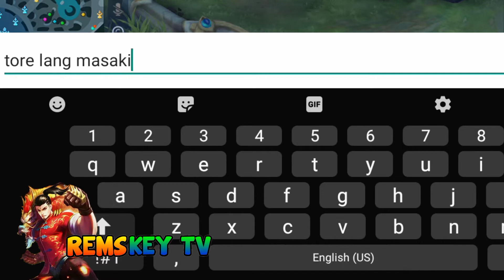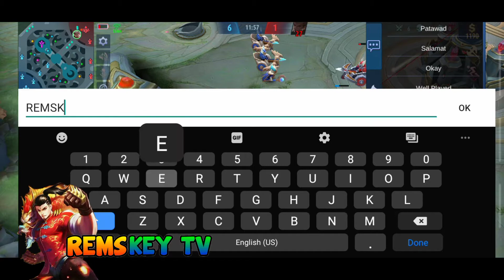Remskey TV Chou vs Patchie chou!!! | Who will win ( Mobile Legend Bang Bang: )